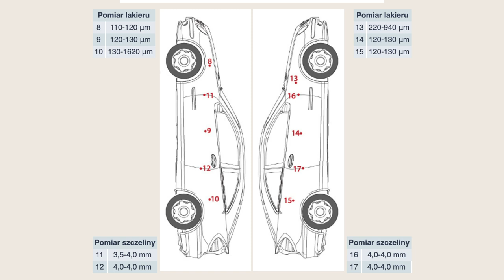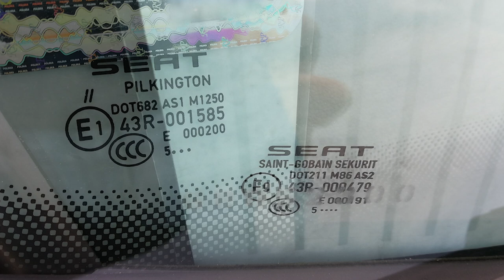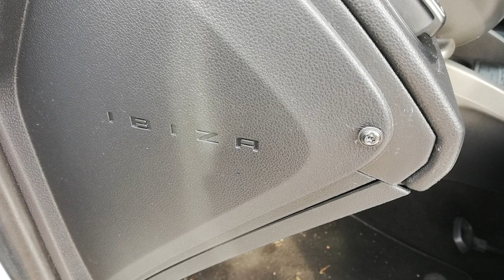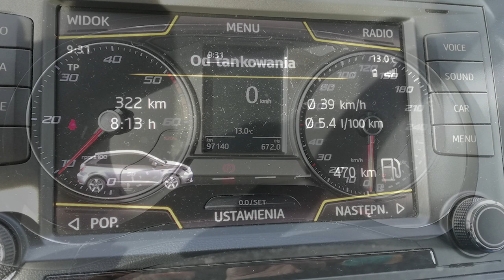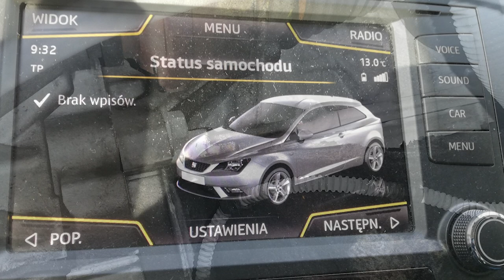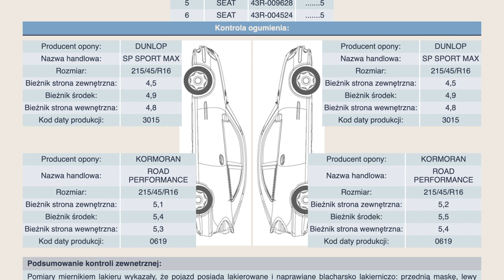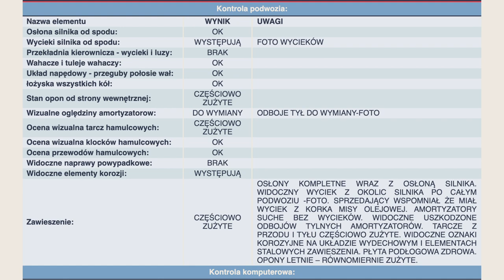Seat Ibiza 1.4 TDi 90KM 97 tys. km 2015r. z Francji – Sprawdzanie Samochodu Przed Zakupem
Gdy sprawdzamy samochody sprowadzone z Francji to bardzo często są one po jakiejś "przygodzie", widocznie tak już musi być, żeby rachunek ekonomiczny się zgadzał. Czy dzisiejszy samochód miał coś więcej niż przewidywaliśmy? Zapraszamy do obejrzenia relacji Tomka.

Ekspert Tomek z Rzeszowa ma dziś do sprawdzenia Seata Ibizę. Chcecie zobaczyć jak wypadł? Zapraszamy!